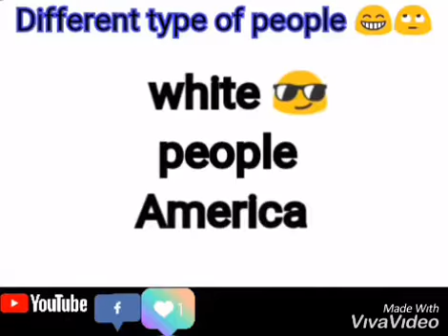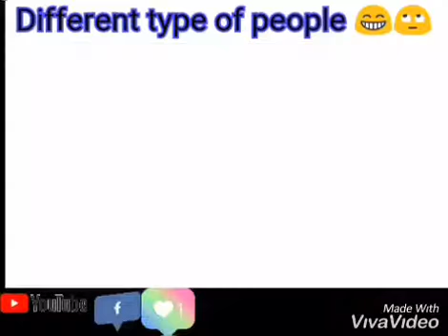Different types of thieves (Trells comedy) epi 19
@ berytrells
@ trells comedy